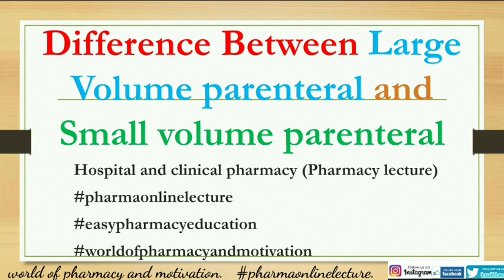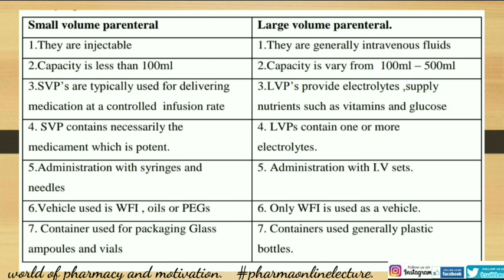Difference between small volume parenteral and large Volume parenteral, HCP . (Pharmacy Lecture)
Difference between small volume parenteral and large Volume parenteral, Hospital and clinical pharmacy.

Most important question for summer exam all subjects..